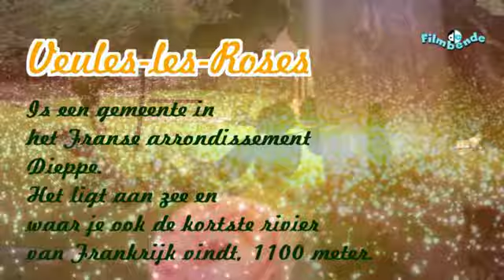Dag 2 Veules-les-Roses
Nabij Dieppe (Fr), in Veules-les-Roses, heb je de korste rivier van Frankrijk. Van bron tot aan de zee welgeteld 1100 meter.